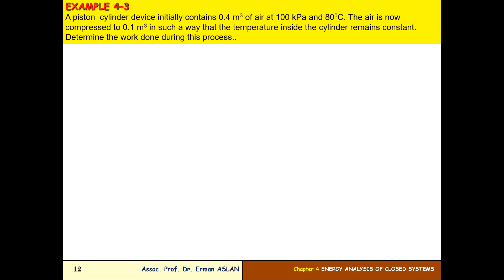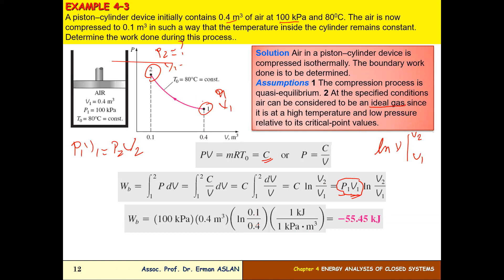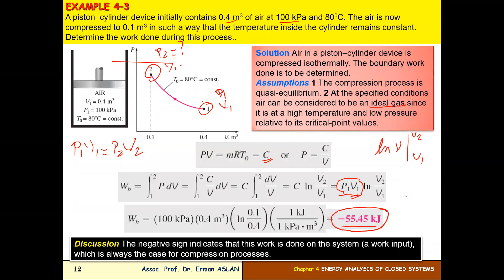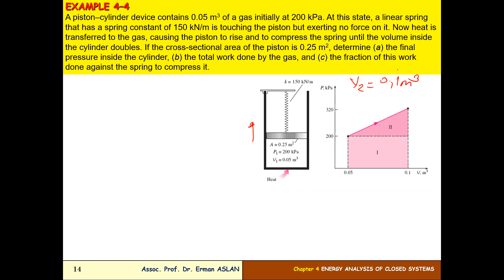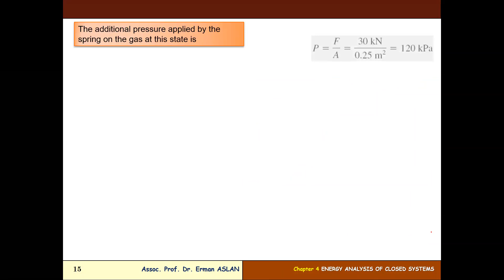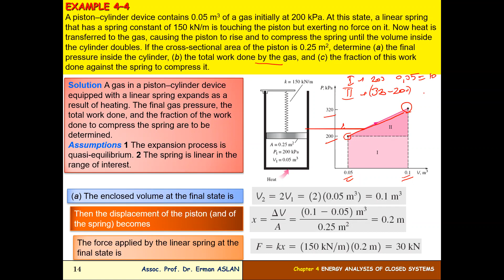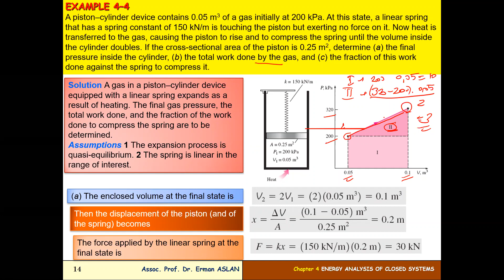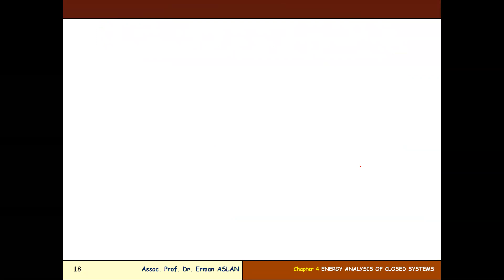thermodynamics 4th chapter 3rd lesson